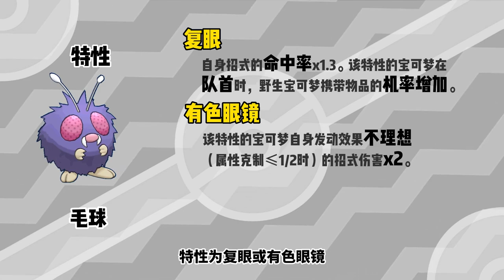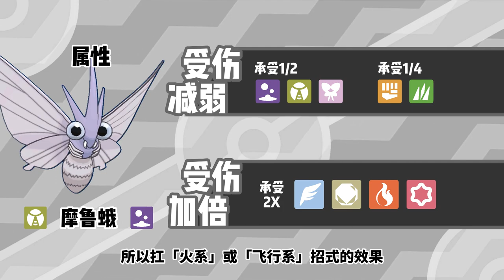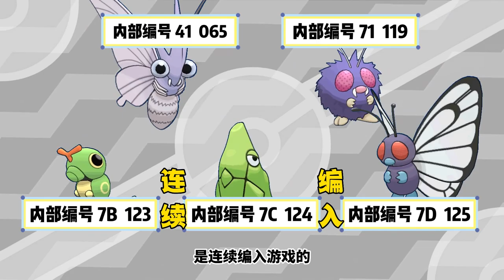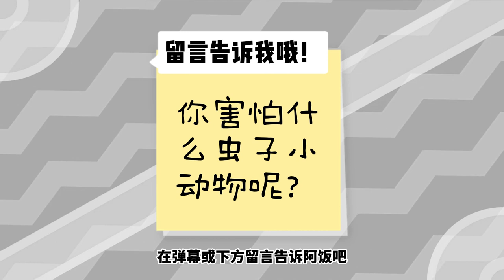【下饭宝可梦048 049】全身都是毒 缺席图鉴20年｜毛球 摩鲁蛾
毛球（日文︰コンパン，英文︰Venonat）是虫属性和毒属性宝可梦。
摩鲁蛾（日文︰モルフォン，英文︰Venomoth）是虫属性和毒属性宝可梦。

Battle! (Master Trainer Battle)——GAME FREAK, Jun'ichi Masuda & Shota Kageyama
Congratulations!——GAME FREAK, Jun'ichi Masuda & Shota Kageyama
Ending Theme——GAME FREAK, Jun'ichi Masuda & Shota Kageyama